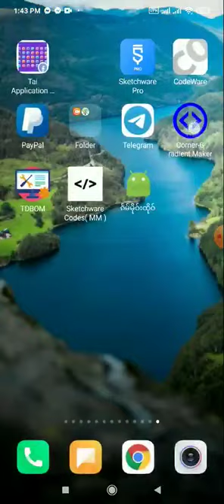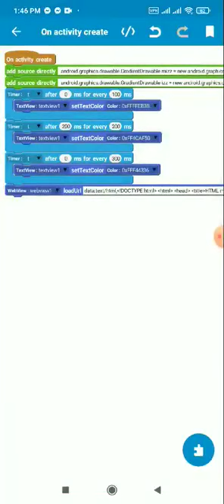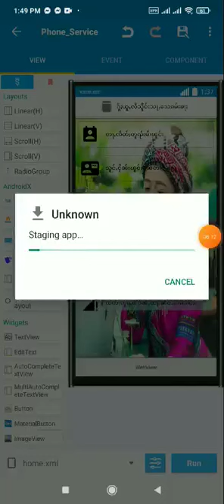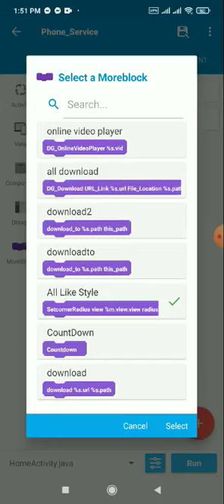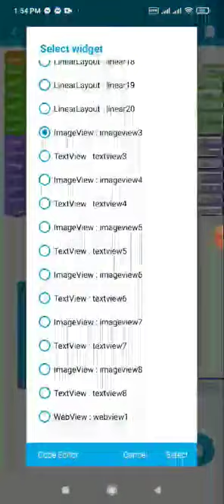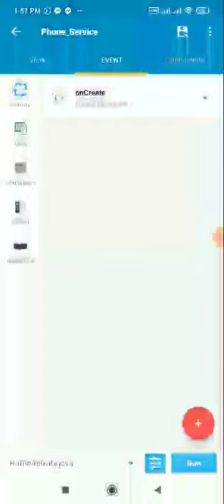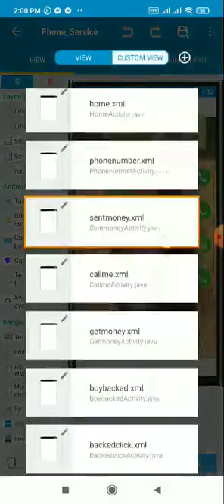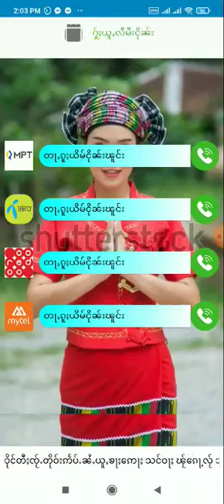လႆၢးႁဵတ်းဢႅပ်ႉ ၵႅမ်မိုဝ်းထိုဝ် မႆၢ (6)